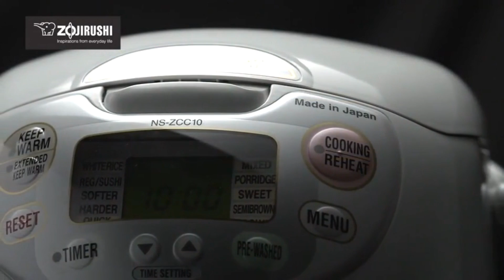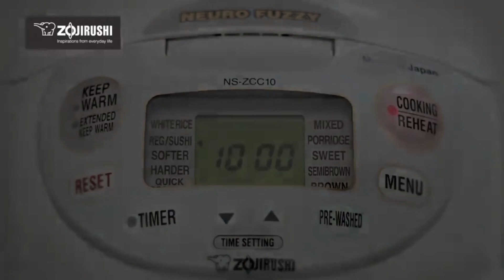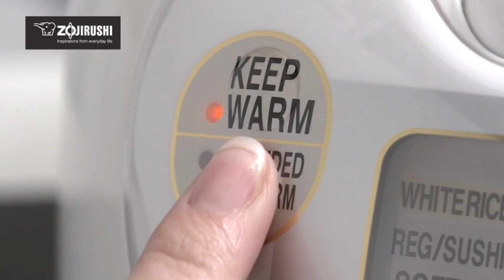Amazon Kitchen Product Home Items Kitchen Tools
10 Kitchen Gadgets You NEED on Amazon in 2023

SHAHZAD KHAN Amazon Kitchen Product Home Items Kitchen Tools
Home Garding Kitchen items

Aroma Housewares ARC-914SBD Digital Cool-Touch Rice Grain Cooker and Food Steamer, Stainless, Silver, 4-Cup (Uncooked) / 8-Cup (Cooked)

Instant Omni Pro 19 QT/18L Air Fryer Toaster Oven Combo, From the Makers of Instant Pot, 14-in-1 Functions, Fits a 12" Pizza, 6 Slices of Bread, App with Over 100 Recipes

LINK THIS\\